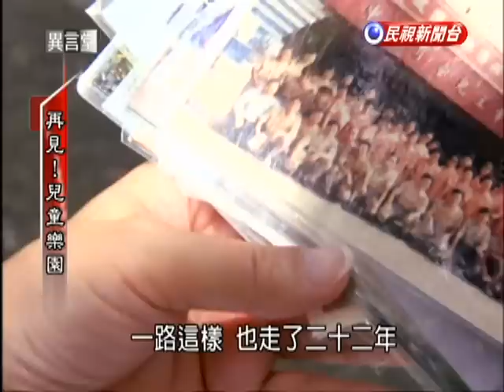2015.01.10【民視異言堂】再見!兒童樂園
【再見!兒童樂園】
位在台北士林的兒童新樂園，正式開幕了。元旦連假期間，人山人海，全新的十三項遊樂設施，讓大人、小朋友都玩得不亦樂乎，排隊好幾個小時也甘之如飴。
不過，舊的圓山兒童樂園，陪伴民眾走過八十年歲月，即使已經走入歷史，在不少人心中，仍然占有不可抹滅的重要地位。
回顧圓山兒童樂園在1934年成立，是當時全台最早、也是唯一一座公辦公營的遊樂園，鼎盛時期，每逢過年，也總是全台民眾朝聖的景點。
趕在圓山兒童樂園熄燈之前，異言堂採訪小組完整的記錄下它的最後一刻，還有其中許多動人的故事。